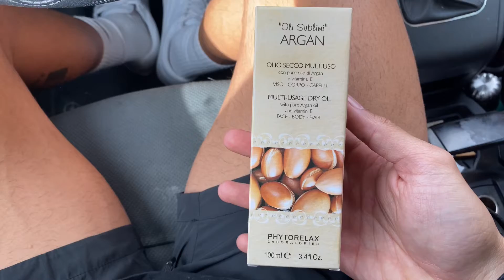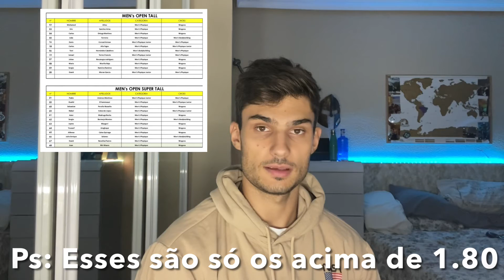COMPRANDO A BERMUDA PARA COMPETIR + ATUALIZAÇÃO